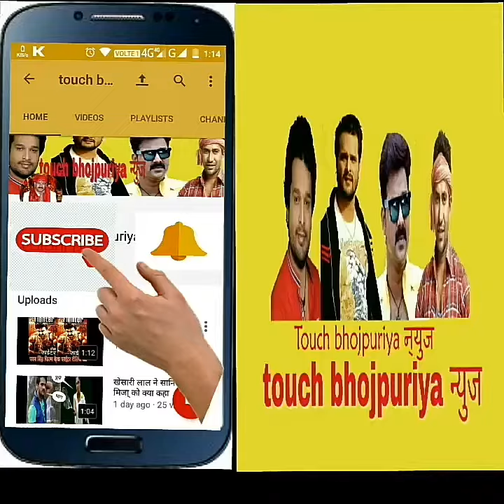इस हफ्ते कि बड़ी ख़बरै पवन,खेसारी,निरहूअा 2018 रिलीज डेट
स्वागत है

Special thanks pawan singh khesari lal nirahu

Pawan singh

Amrpali dubey

Akshra singh

Ritesh pandey

Dubai

Qatar

Moristios

India

And other countries